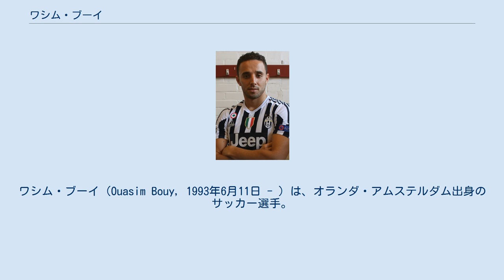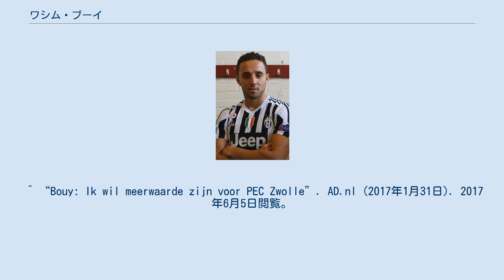ワシム・ブーイ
クルトゥラル・レオネサの選手
在イタリア・オランダ人
ワシム・ブーイ（Ouasim Bouy, 1993年6月11日 - ）は、オランダ・アムステルダム出身のサッカー選手。
PECズヴォレ所属。
 12歳の時にアヤックス・アカデミーに入団。
最初のカテゴリーはA2 U-13カテゴリーだった。
その後順調に各カテゴリーをステップアップし、17歳当時にU-19のカテゴリーまで昇格した。
オランダU-18代表での活躍がスカウトの目に留まり、ユヴェントスFCに5年契約で入団。
当初は同クラブのプリマヴェーラでプレイした。
 2012年7月にブレシア・カルチョへのレンタル移籍が発表された。
2013年の１月にハンブルガーSVにレンタル移籍するが3試合の出場に終わる。
2014年はパナシナイコスFCにレンタル移籍する。
 2016-17シーズン前半はUSチッタ・ディ・パレルモへのローンでプレー。
同シーズン後半からはPECズヴォレに再び加入した。
 2017年8月、リーズ・ユナイテッドAFCと4年契約を結び、同時に2017-18シーズンはスペインのクルトゥラル・レオネサへレンタル移籍すると発表された。
 ^ Calciomercato: le trattative del Brescia ^ “Calciomercato, Bouy: «Il progetto del Palermo mi ha convinto»”. Tuttosport (2016年9月1日). 2017年6月5日閲覧。
 ^ “Bouy: Ik wil meerwaarde zijn voor PEC Zwolle”. AD.nl (2017年1月31日). 2017年6月5日閲覧。
 ^ “BOUY SIGNS PERMANENT LEEDS DEAL”. リーズ・ユナイテッドAFC (2017年8月2日). 2017年9月23日閲覧。